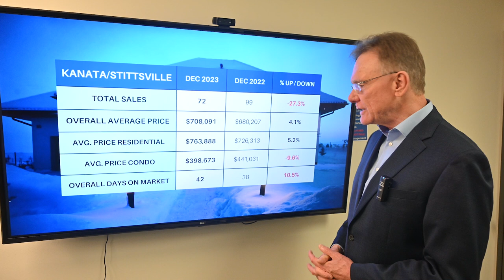Kanata Real Estate Market Update Dec 2023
Kanata and Stittsville Real Estate Market Update, January 1, 2024: There were a total of 72 home sales in Kanata/Stittsville in December 2023, down 27.3%. 61 sales were freehold homes vs 83 last year and 11 sales were condos vs 16 last year.

The average price for a freehold house in Kanata/Stittsville in December was $763,888, up by 5.2%.  This includes detached houses, townhomes and semi-detached homes

The average price for a Condo in Kanata/Stittsville in December was $398,673, down by 9.6%. Here we include all types, such as apartments, row units and stacked condos.

How long does it take to sell a home in Kanata/Stittsville in December?

See even more stats for Kanata, including house prices by the type of property and the average prices over the years.